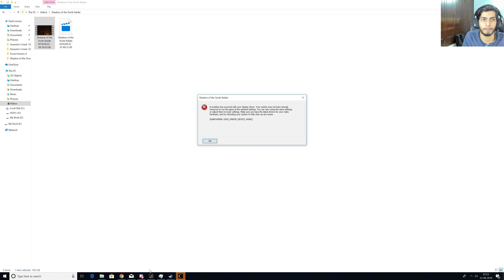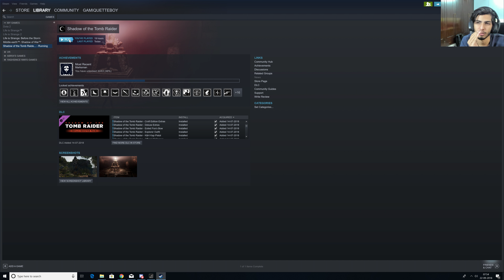Shadow of the Tomb Raider Gameplay Walkthrough Part 28 - Cenote 6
Hey Everyone, welcome to the channel. This is my Gameplay Walkthrough of "Shadow of the Tomb Raider". Shadow of the Tomb Raider is an action-adventure video game developed by Eidos Montréal in conjunction with Crystal Dynamics and published by Square Enix. It continues the narrative from the 2013 game Tomb Raider and its sequel Rise of the Tomb Raider, and is the twelfth mainline entry in the Tomb Raider series. The game is set to release worldwide on 14 September 2018 for Microsoft Windows, PlayStation 4 and Xbox One.

Rig :
Processor : Intel I9 7920X
Graphics : 2x aorus gtx 1080ti extreme edition
Motherboard : aorus xtreme edition x299
SSD: Samsung 860 EVO 250 GB
HDD: WD Black 2TB
RAM : Corsair Vengeance DDR4
Power Supply: HX 1200 corsair

:D